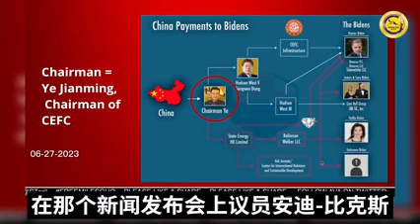發生在美國政府最高層的腐敗可以追溯到十多年前